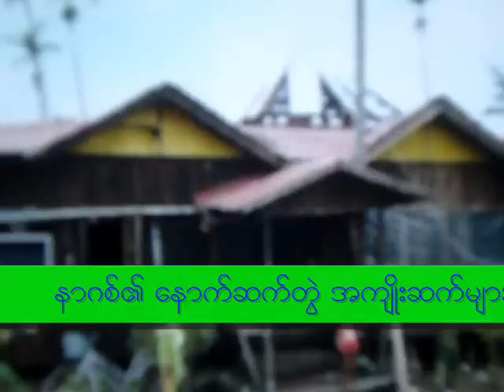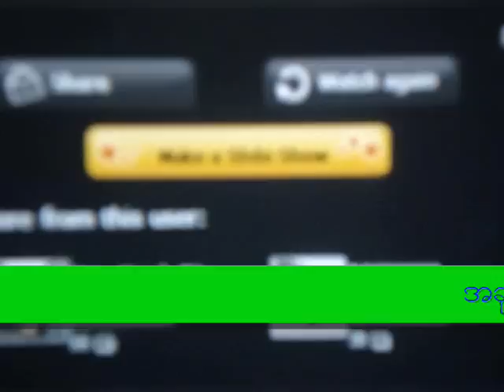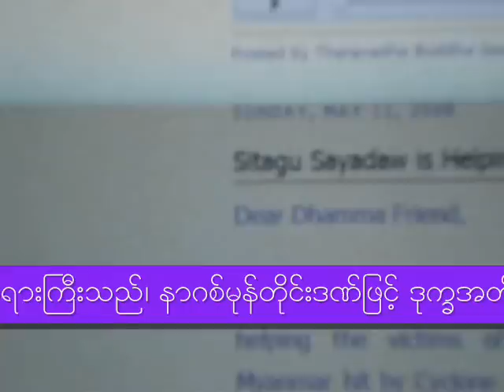sitagu sayadaw interview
good interview